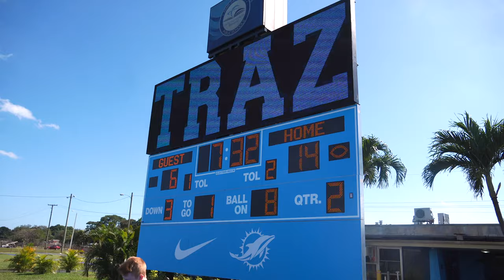NIKE Renovates Iconic "Traz" Powell Stadium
Go Behind the Scenes and see what went into the renovation of the Iconic Nathaniel "Traz" Powell Stadium in Miami Florida ahead of Superbowl LIV.